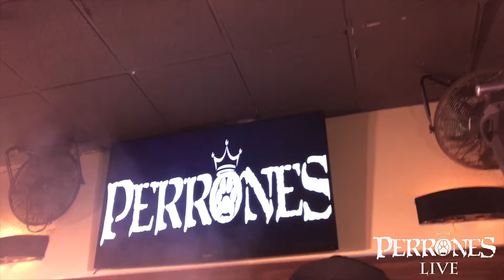Perrones En Vivo Sacramento Ca 2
Perrones Desde Sacramento California En Vivo!!
1.- Compa Blunt
2.- Que Chulos Ojos/Mi Güerita Consentida
3.- Cosas Del Amor